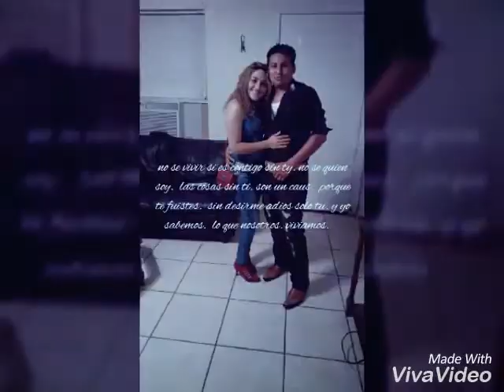Franklin lopez. Pinto y. Gloria madrid. Se me fue. Mi amor